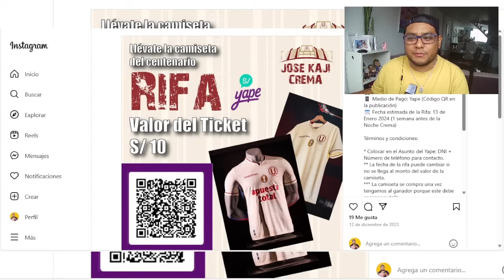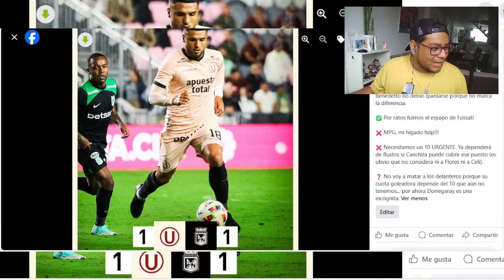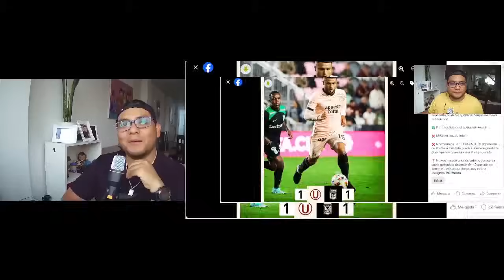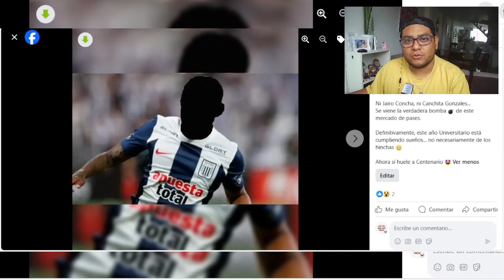Análisis del Universitario Vs. Atlético Nacional | ¿Bryan Reyna a Universitario?